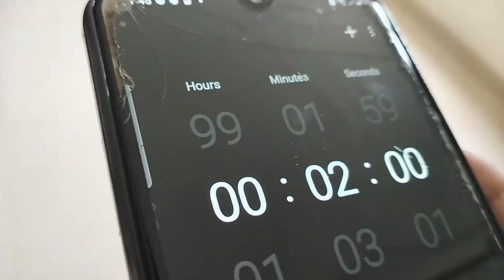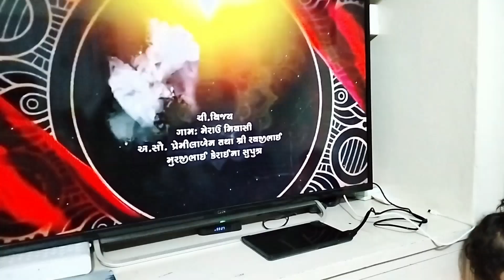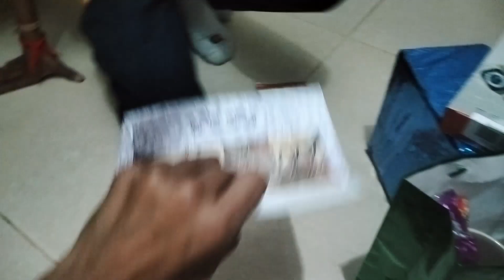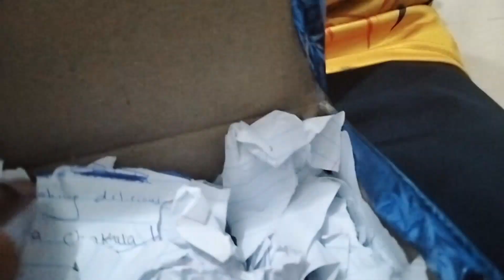ONE MORE YEAR OLD | SHAYM'S BIRTHDAY | KIPU AND SHAYU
Musician:Tinashe
Musician:FL-China xq